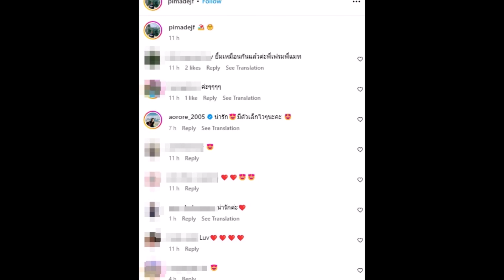เฟม สามีแมท ภีรนีย์ โพสต์ภาพนี้ ดูแล้วรู้เลยคลั่งรักขนาดไหน